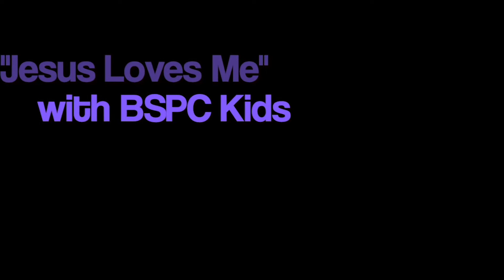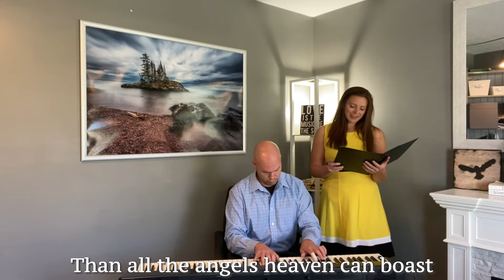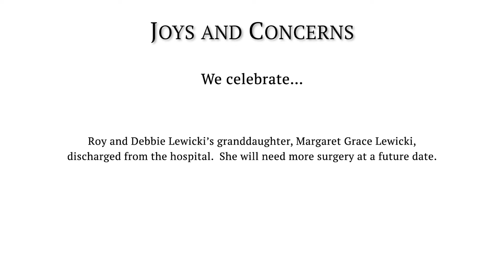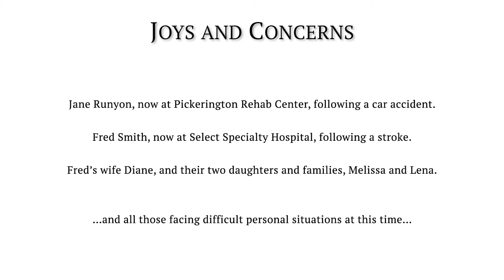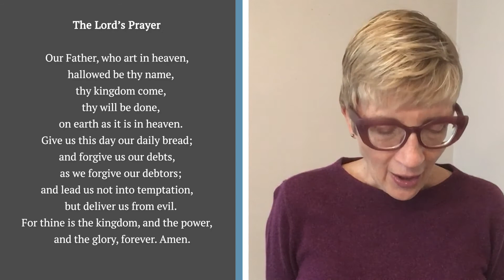BSPC Worship Service (09/27/2020)